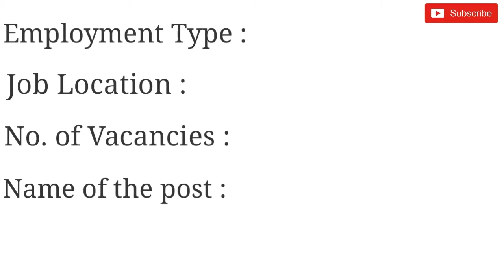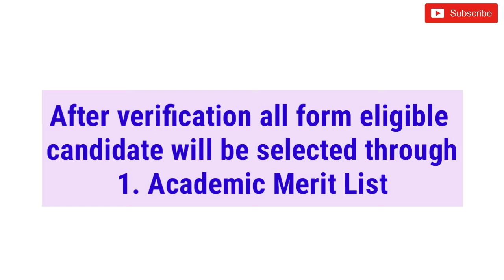Bihar Panchayat Raj Department, IT Assistant & Accountant Recruitment New Notification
Hi guys!

Bihar Panchayat Raj Department, IT Assistant & Accountant Recruitment New Notification, Bihar panchayati raj department job 2018 all details please watch video and watch my latest videos of